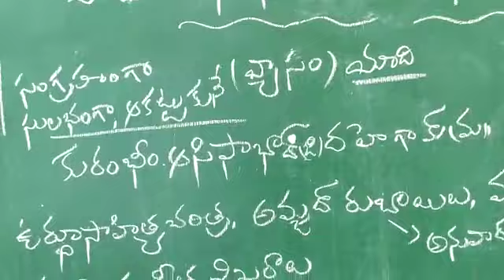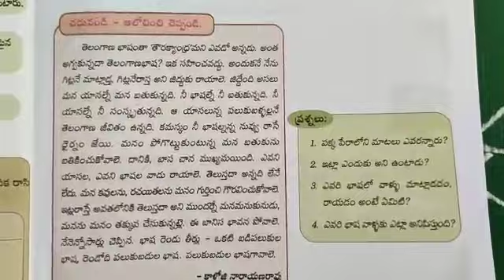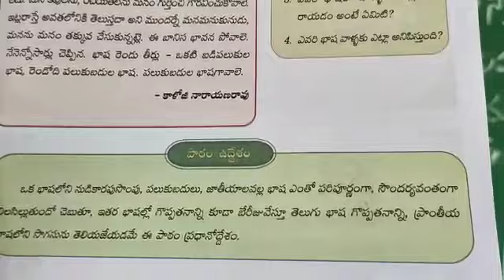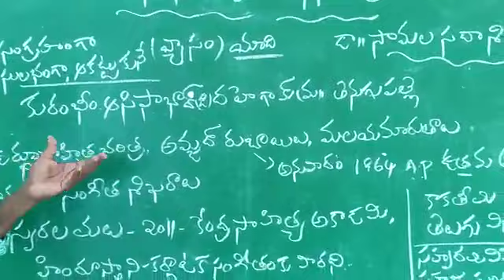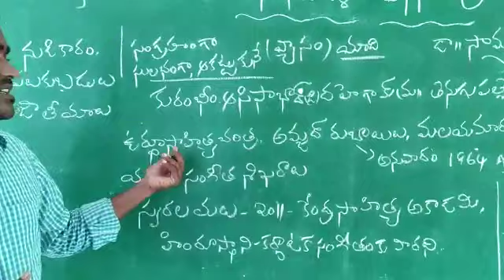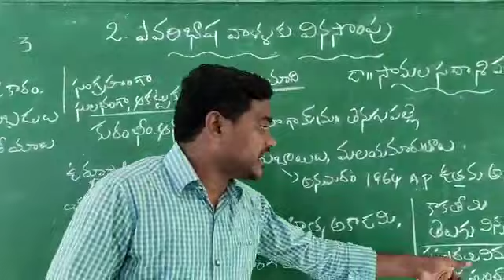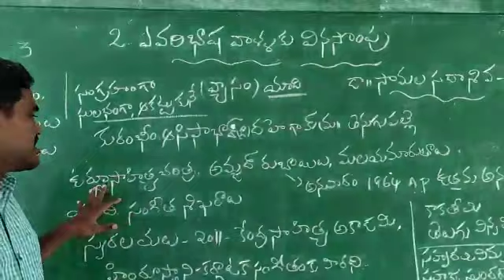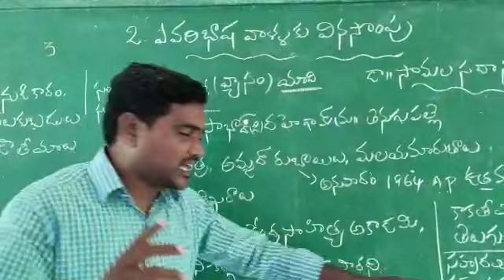10th class//mahabubabad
ఎవరి భాష వాళ్లకు వినసొంపు,  ఆగుర్తి సురేష్, zphs కంబాలపల్లి